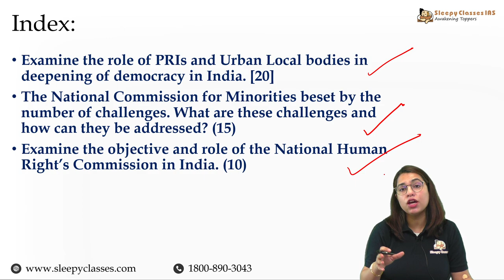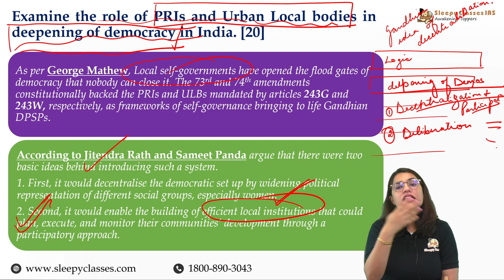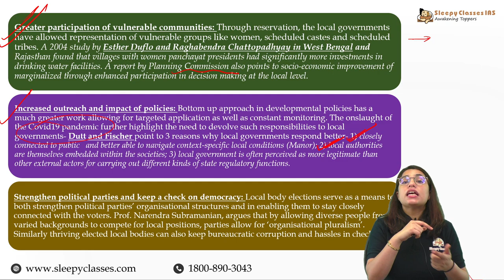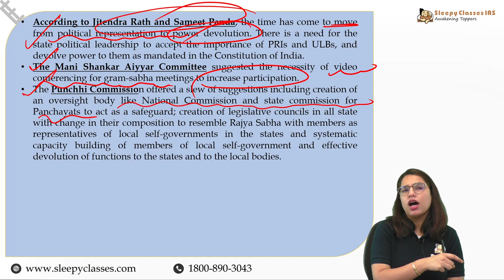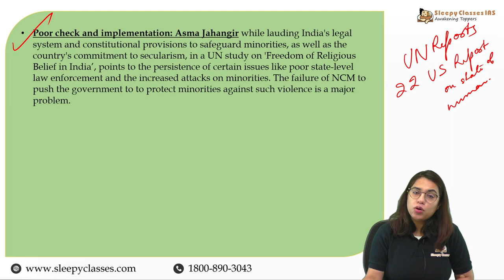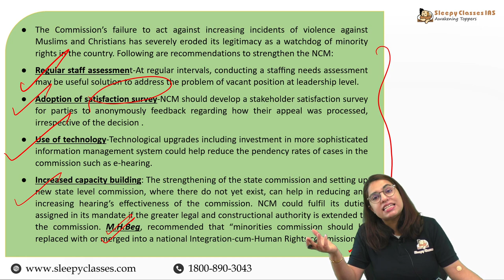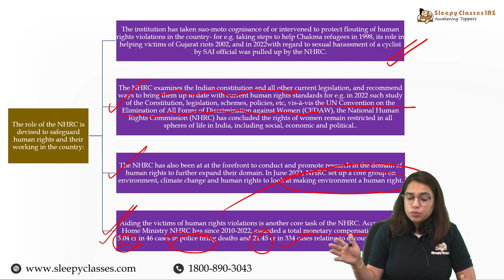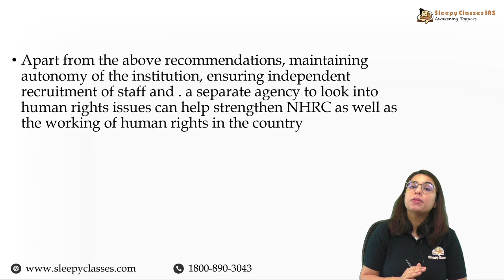Free PSIR Crash For Mains 2022 || Lecture 7: Grassroots Democracy, NHRC and NCM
NHRC and NCM: Grassroots Democracy in a Free PSIR
How Grassroots Democracy can make the NHRC and NCM more effective
How Grassroots Democracy can work to protect the environment
The Future of Grassroots Democracy
Grassroots Democracy, NHRC and NCM
NHRC, NCM, Grassroots Democracy and the PSIR Crash

00:00 Introduction
02:46 Examine the role of PRIs and Urban Local Bodies in deepening of democracy in India.
25:50 The National Commission For Minorities is beset by the number of Challenges.  What are these Challenges and how can they be addressed?
41:27 Examine the objective and the role of the National Human Right's Commission in India.

 governor ducey ,sleepy classes free crash course ,Michigan governor race ,governor newsroom ani news, governor newsom